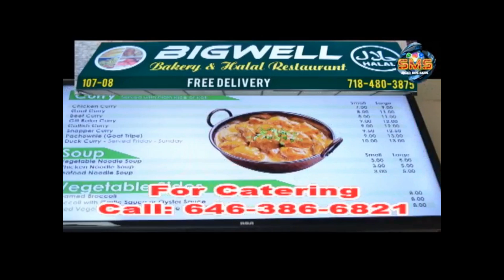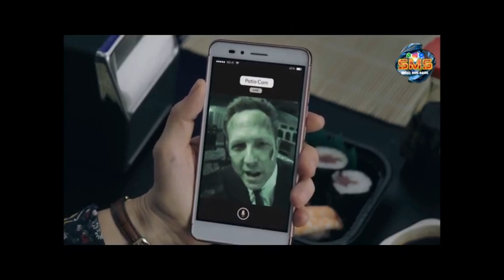Shanaz Musical Sensation (Jan 23rd, 2021) edited show